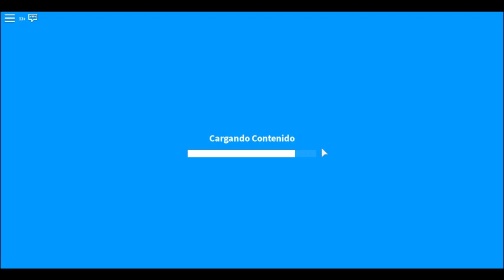robloxapp 20191205 1352267